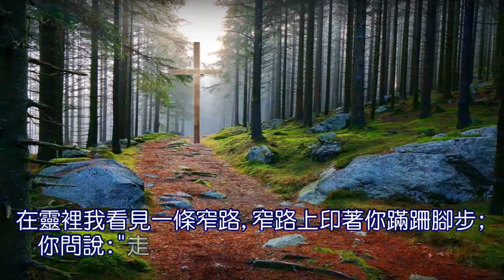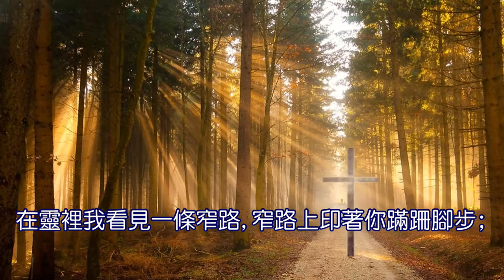窄路人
曲、詞：張黎路得